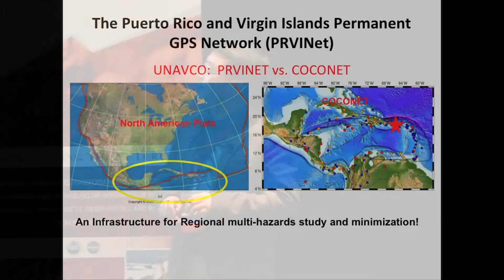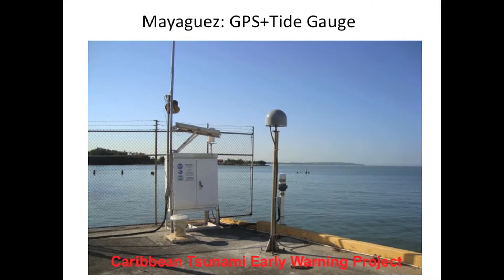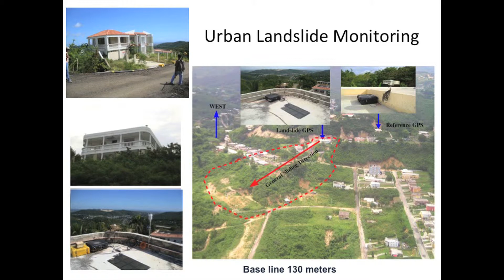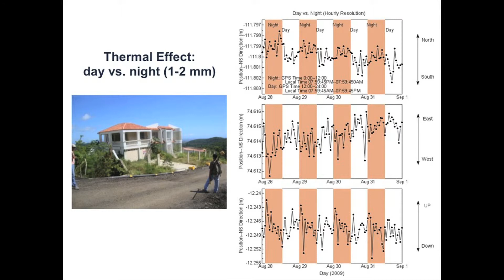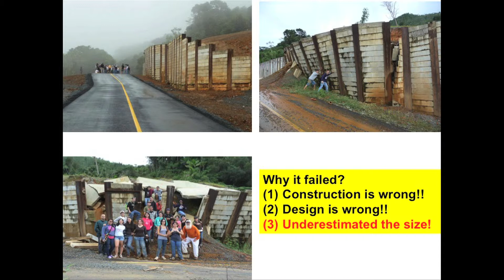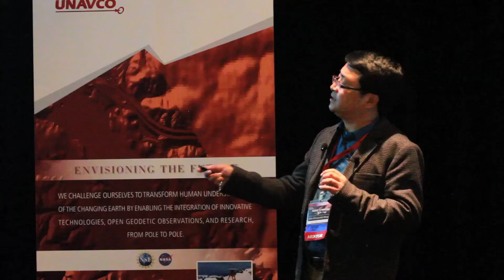An Eight-year History of UNAVCO in the Puerto Rico and Virgin Islands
From the Ignite Session at the 2014 UNAVCO Science Workshop
Title: An Eight-year History of UNAVCO in the Puerto Rico and Virgin Islands
Speaker: Bob Wang from the University of Houston